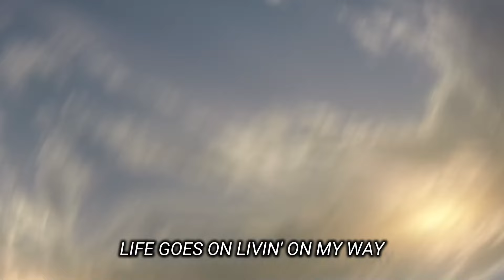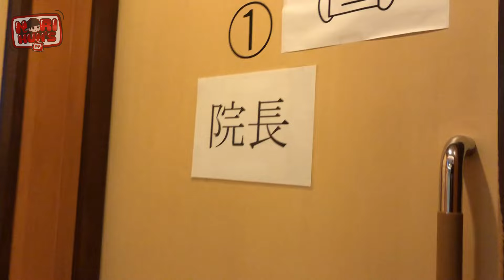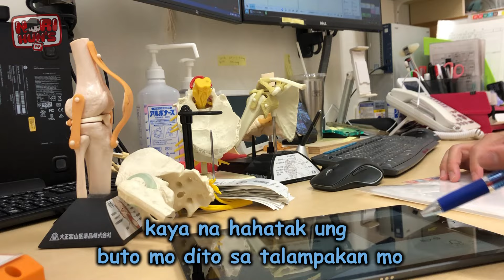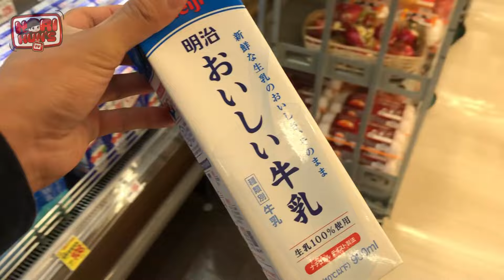Vlog 372 - AWTSU